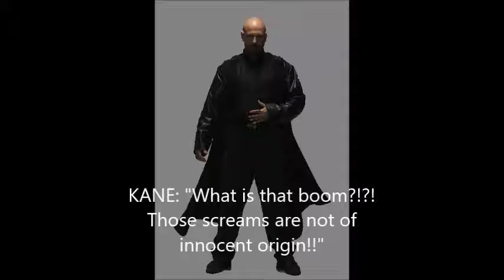Evacuate Evilland!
The copyright-infringement-inducing warlord Cain is under attack by the Oscar and must evacuate!